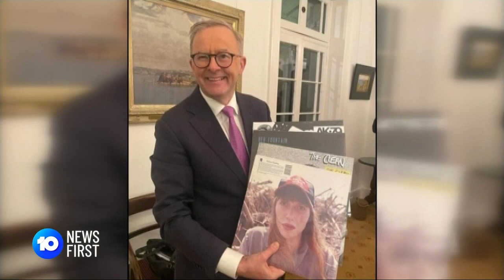Anthony Albanese Holds Talks With Jacinda Arden | 10 News First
Anthony Albanese has welcomed Jacinda Ardern, promising to work through New Zealand's concerns over the deportation of its citizens.

10 News First airs at 5pm, seven nights a week in your local market on Network 10.

10 News First is based in Australia and is a division of Paramount.